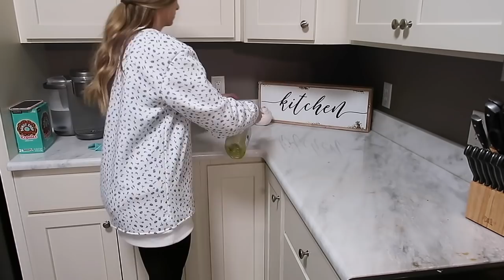NEW! SPRING CLEAN + DECORATE | EXTREME CLEANING MOTIVATION | NEW HOME DECOR | Lauren Yarbrough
Hello, friends! Thank you for stopping by my channel today! Today's video is packed with TONS of extreme cleaning motivation, new home decor, and fresh spring decor! I hope you enjoy and get a ton of motivation to tackle the things on your to do list!

*COMMENT IF YOU NEED A LINK :)